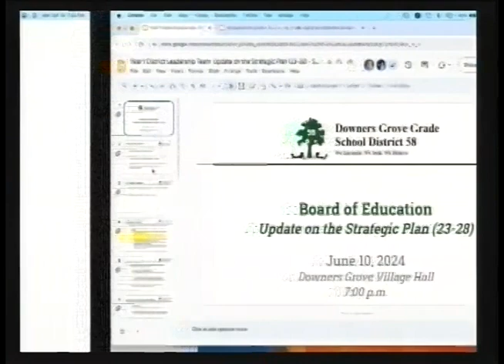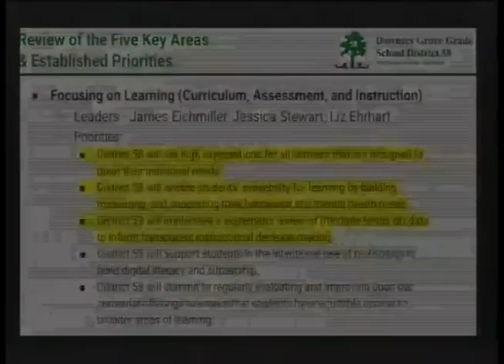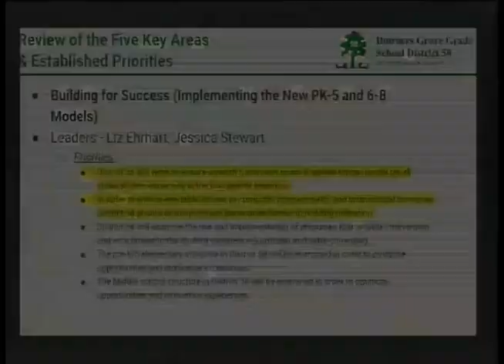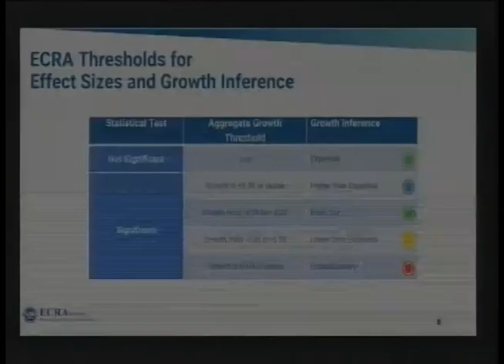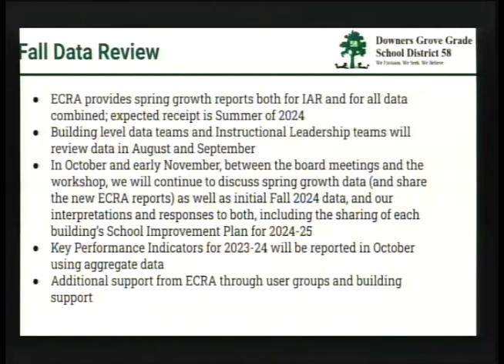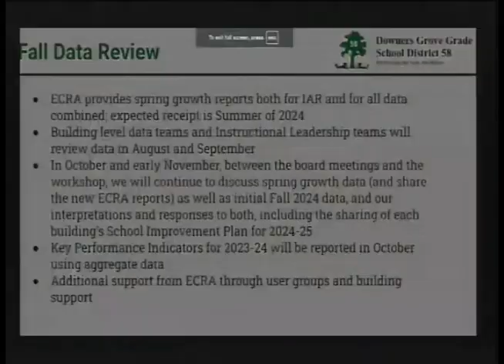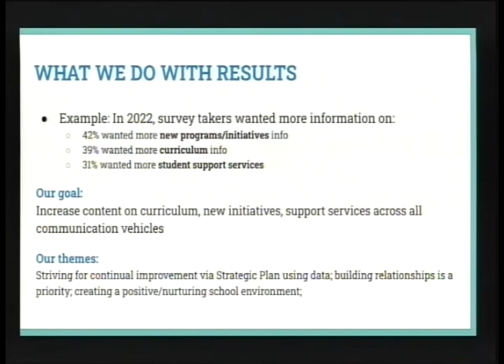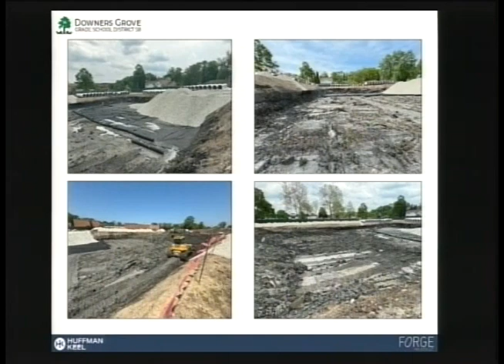District 58 Board of Education Meeting June 10, 2024